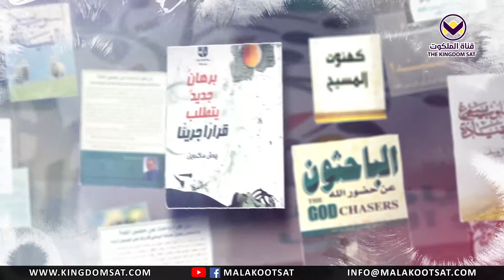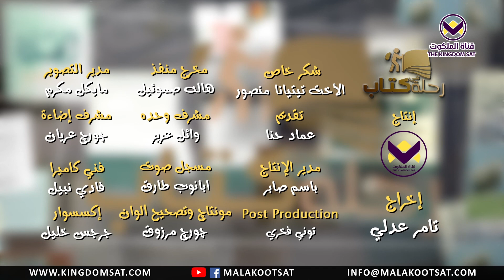صليب المسيح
السبب الحقيقي لموت يسوع علي الصليب هو : أني أنا وأنت فعلنا ذلك ، لقد أرسلته خطايانا هناك إلي الجلجثة ، وقد قبل هو ذلك ، حُبه أخذه هناك
إن محبة الله عظيمة لدرجة لا يُمكن تصورها ، فمن عظم محبته ترك أعلي سماه ليُخلصنا
المسيح دفع لأجلنا ثمناً غالياً جداً
النعمة هي " المحبة " ولكن لمن لا يستحقها
الخطية هي كسر لقانون الله
عملية الخلاص تمت على أربع مراحل أساسية وهي : -
1 - الكفارة
2 - الفداء
3 - التبرير
4 - المصالحة